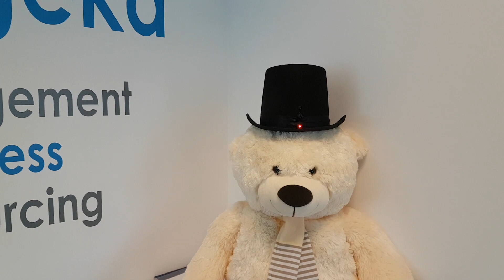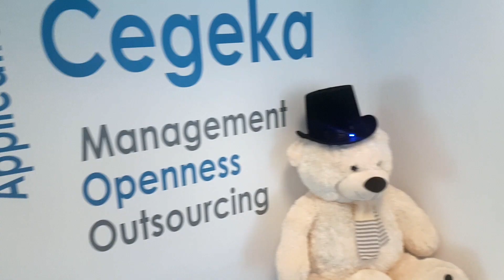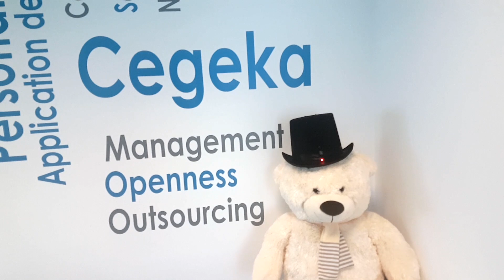Teddy the Second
This video is about Teddy the Second